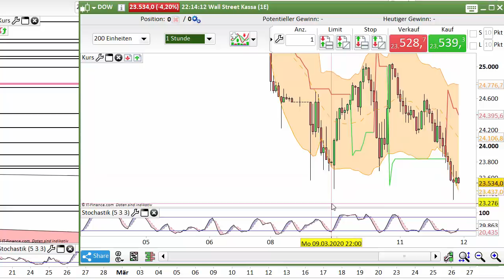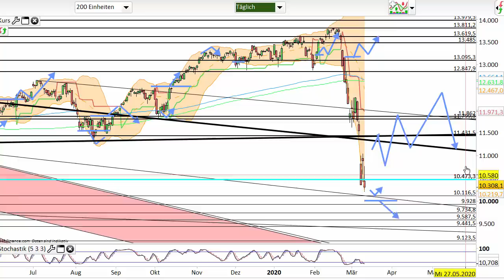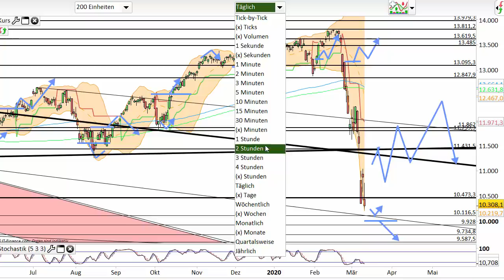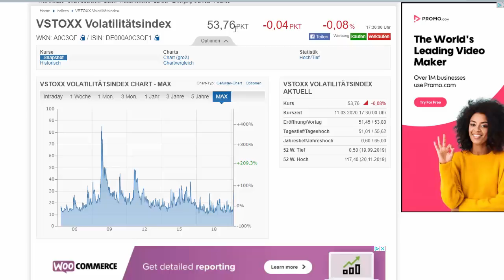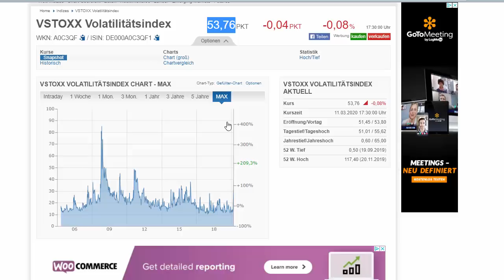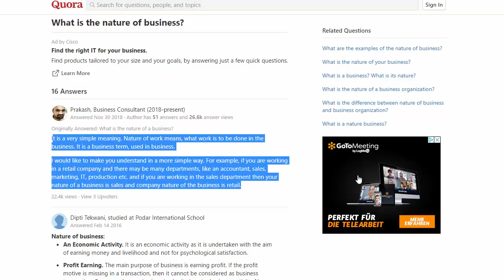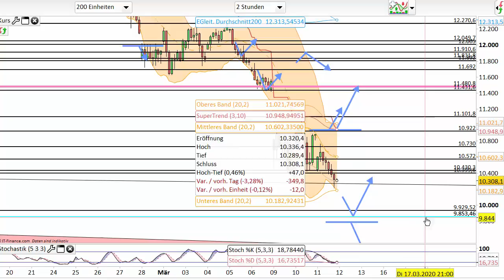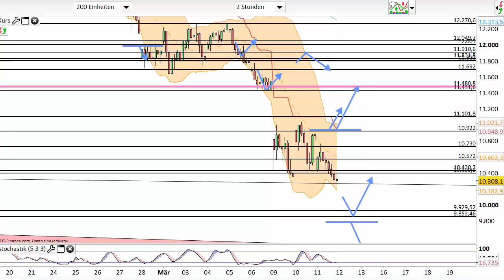Dax Analyse 12.03.2020